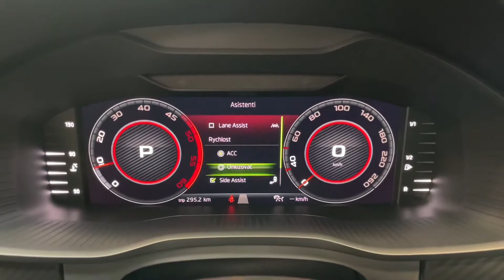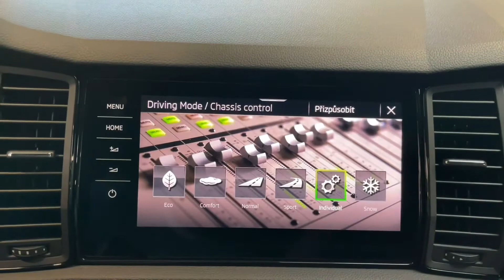Škoda Kodiaq - RS*CHALLANGE*NEZ.TOP*TAŽNÉ*CZ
VŮZ JE V PLNOHODNOTNÉ TOVÁRNÍ ZÁRUCE NA 5 LET / 150 000 KM.
Výbava: RS Challenge, KESSY - bezklíčový přístup a start, El. ovládané víko kufru, Sklopné tažné zařízení, El. nastavitelná sportovní sedadla s pamětí vpředu (vyhřívaná), Zadní vyhřívaná sedadla, 3-zónová klimatizace, Sportovní multifunkční volant - vyhřívaný, 360° kamery, Sound system Canton, Palubní počítač, Škoda Virtua cockpit, Adaptivní tempomat, Side assist, Front assist, Lane assist, Nezávislé topení, Vyhřívané čelní sklo, SmartLink (Apple CarPlay, MirrorLink, Android Auto), DCC nastavitelná tuhost podvozku, Speed limit info.